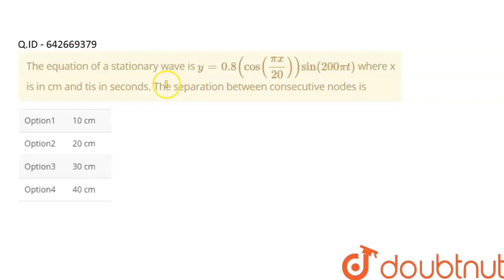The equation of a stationary wave is `y= 0.8(cos((pi x)/(20))) sin | Class 12 Physics | Doubtnut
The equation of a stationary wave is `y= 0.8(cos((pi x)/(20))) sin (200 pit)` where x is in cm and tis in seconds. The separation between consecutive nodes is

Online Class में Admission लेने के लिए यहाँ click करें :
👉Class 12 | CBSE Boards | English Medium :

👉 Have Any Query? Ask Us.